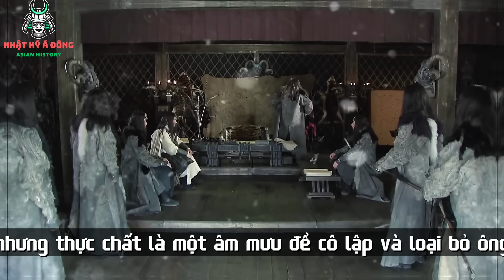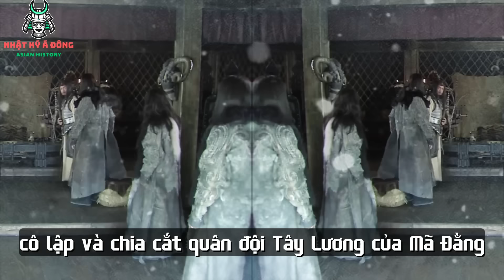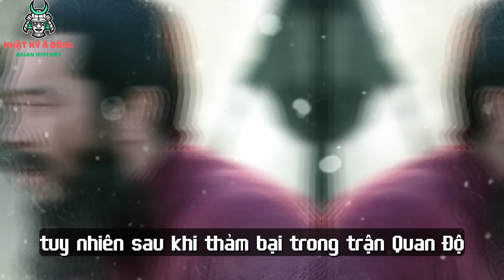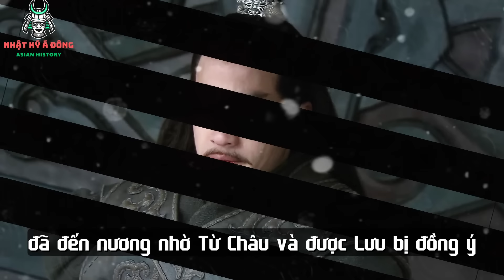Kết Cục Vô Cùng Bi Thảm Của 9 Chủ Nhân Mà Thuộc Hạ Của Mình Ban Cho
Tam Quốc là một thời kỳ rực rỡ trong lịch sử Trung Quốc, giai đoạn này đã tạo ra không biết bao anh tài kiệt xuất, mãi mãi lưu danh hậu thế. Những nhân vật này còn trở thành chủ đề thường xuyên được hậu thế bàn luận, ngay cả cái chết của họ. Trong số đó có không ít người bị chính thuộc hạ của mình hại chết, dẫn đến vong mạng.

1. Đinh Nguyên chết bởi sự phản bội của Lã Bố
Đinh Nguyên, tự Kiến Dương, là một nhân vật lịch sử nổi tiếng của nhà Đông Hán, sinh năm 140 và qua đời vào năm 190. Trong thời kỳ loạn lạc cuối thời Đông Hán, Đinh Nguyên đã từ một người dân thường vụng về nhưng gan dạ, trở thành một tướng lĩnh đáng gờm, cuối cùng tham gia vào cuộc chiến chống lại Đổng Trác – một trong những nhân vật quyền lực nhất thời bấy giờ.
2. Đổng Trác chết bởi Lã Bố
Đầu năm 189, với Hán Linh Đế đang bệnh nặng, quyền lực chuyển giao khi Hà Tiến được bổ nhiệm làm Đại tướng quân, đồng thời Đổng Trác nhận chức Cửu khanh và giữ vị trí Thiếu phủ. Mặc dù không hài lòng với vị trí của mình, Đổng Trác không nhận lời triệu tập tới Lạc Dương.

3. Mã Đằng bị chết bởi Miêu Trạch
Mã Đằng được coi là trung thần của nhà Hán, ông là chư hầu cai quản khu vực Tây Lương. Ông được biết đến như một người ôn hòa, không gây hấn với các chư hầu khác thời bấy giờ.
Trong "Tam Quốc Diễn Nghĩa" của La Quán Trung, Mã Đằng được coi là người có "chí khí lớn". Ông không chịu dừng lại là chư hầu Tây Lương đơn thuần, mà muốn ly khai khỏi triều đình. Điểm nổi bật trong sự nghiệp của ông là sự kiện khi Đổng Trác lên nắm quyền, Mã Đằng đã tích cực tham gia vào liên minh chống lại Đổng Trác do Viên Thiệu cầm đầu.

4. Viên Thiệu chết bởi Hứa Du
Viên Thiệu, hay còn gọi là Bản Sơ, sinh năm 154 và mất năm 202, là một tướng lĩnh thời nhà Đông Hán, và trở thành một trong những chư hầu quân phiệt nổi bật nhất đầu thời Tam Quốc của Trung Quốc.
5. Lã Bố bị Hầu Thành phản bội
Sau khi Lưu Bị có công cứu Từ Châu của Đào Khiêm khỏi sự tấn công từ Tào Tháo, Đào Khiêm bệnh nặng qua đời đã nhường lại thành Từ Châu cho Lưu Bị trấn thủ, cùng khi đó Lã Bố bị Tào Tháo đánh đuổi khỏi Duyện Châu không nơi nương tựa, đã đến nương nhờ Từ Châu và được Lưu Bị đồng ý, cho đóng quân ở thành Tiếu Bái.
6. Hàn Huyền bị Ngụy Diên ra tay giết
Hàn Huyền là thái thú quận Trường Sa thuộc Kinh Châu, Ông là người có bản tính nóng nảy, không được lòng thuộc cấp và người dân, khiến ai nấy đều oán ghét. Ngụy Diên là võ tướng có tài nhưng không được trọng dụng, từ lâu đã bất mãn với Hàn Huyền.
7. Lưu chương bị Trươn Tùng Pháp Chính làm nội gián
Lưu Chương là thứ sử ích Châu, nhưng có hiềm khích với Trương Lỗ làm chủ Hán Trung, nên muốn nhờ Tào Tháo mang quân đến để hỗ trợ đánh đuổi Trương Lỗ.
8. Quan Vũ bị My Phương và Phó Sĩ Nhân Hại Chết
Năm 211, Lưu Bị đã tiến quân vào Tây Xuyên, chiếm lấy các vùng đất thuộc quyền sở hữu của Lưu Chương. Trong khi đó, Quan Vũ được Lưu Bị giao nhiệm vụ ở lại để trấn thủ Kinh Châu. Thời điểm đó, dưới thời Lưu Biểu, Kinh Châu bao gồm bảy quận, nhưng sau trận Xích Bích, khu vực này bị chia cắt giữa ba lực lượng là Tào, Tôn và Lưu. Lưu Bị kiểm soát bốn quận là Linh Lăng, Quế Dương, Trường Sa và Vũ Lăng, cùng với một nửa quận Giang Hạ của Lưu Kỳ là con cả của Lưu Biểu. Tôn Quyền nắm giữ Giang Lăng, nửa còn lại của quận Giang Hạ và nửa Nam quận. Tào Tháo giữ quận Nam Dương và nửa kia của Nam quận.
9. Trương Phi bị Phạm Cương và Trương Đạt hạ sát
Trương Phi tự Dực Đức, ông là người Trác Quận, tỉnh Hà Bắc. Ông lớn lên trong một gia đình giàu có, được giáo dục đầy đủ cả về võ nghệ lẫn học thuật, biết viết chữ đẹp và còn là một họa sĩ tài ba, đặc biệt giỏi vẽ tranh mỹ nhân. Lịch sử ghi nhận ông là vị tướng quân văn võ song toàn.

© Bản quyền thuộc về "Nhật Ký Á Đông"
© Copyright by Nhật Ký Á Đông ☞ Do not Reup